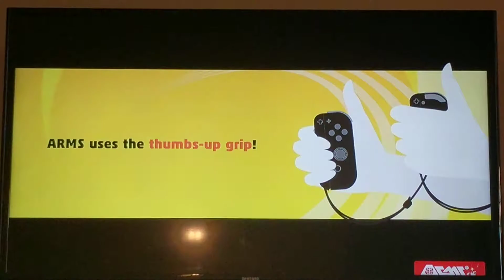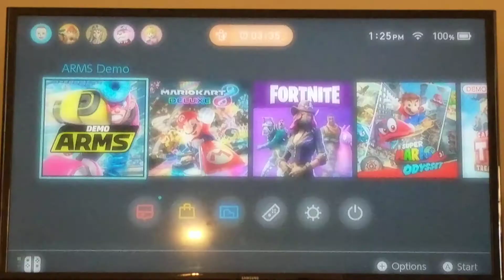Arms part 2